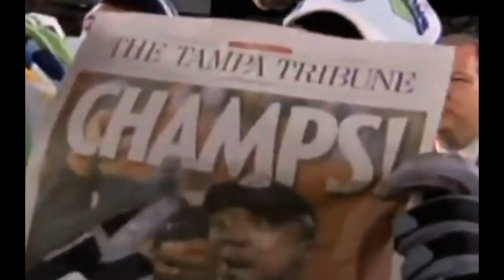Troy Polamalu highlights "Short Film"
Most of film/ audio JOE VINCINT!!!

not my best work but still ok